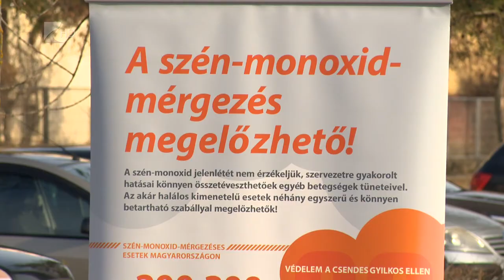Tűzvédelmi bemutató Mátészalkán - Kölcsey TV